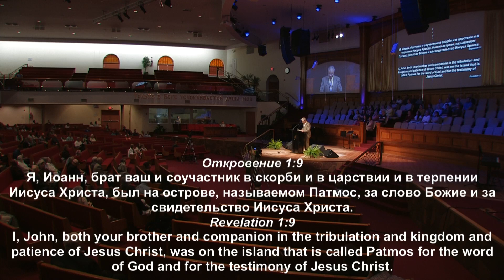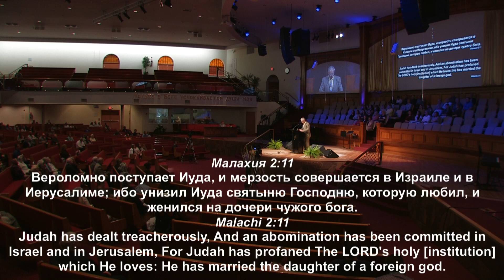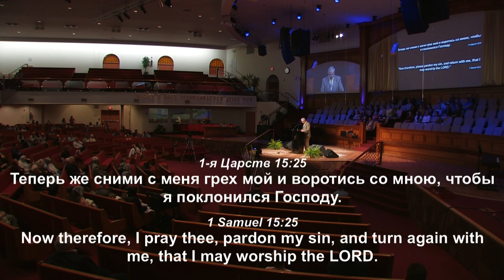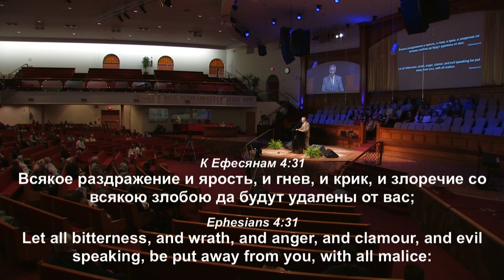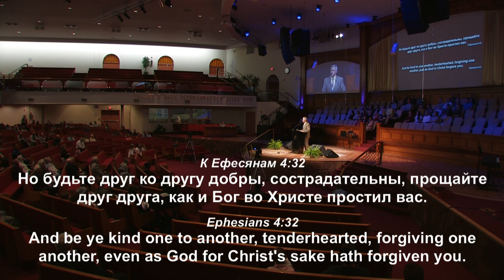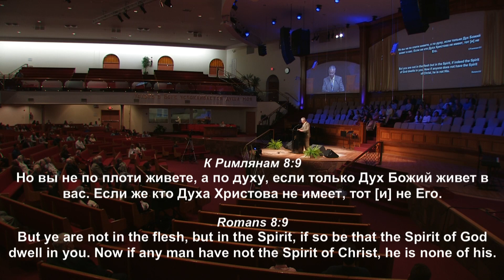Мазур Владимир - проповедь "Берегите свой дух"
Отрывок из вечернего служения. 25 Мая 2019.